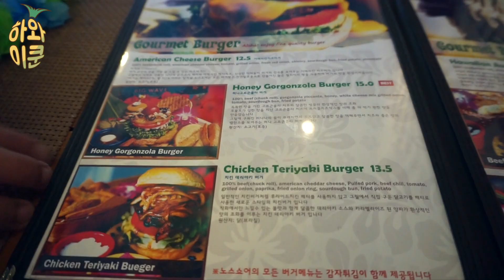[3분리뷰] 하와이쿤이 하와이음식점에 떷다 ! 아직 아이가봤늬 ?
페이스북과 인스타그램 주소입니다.

음원 출처 :

하와이주소 : 55-220 Kulanui St BYUH , Laie , Hawaii
                    GihoonAn